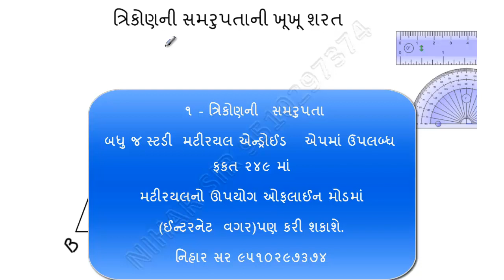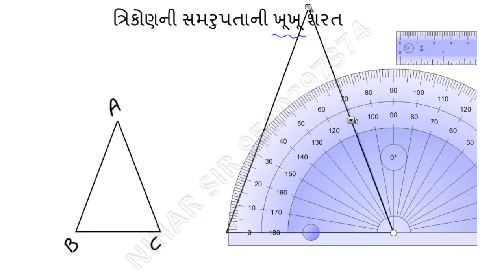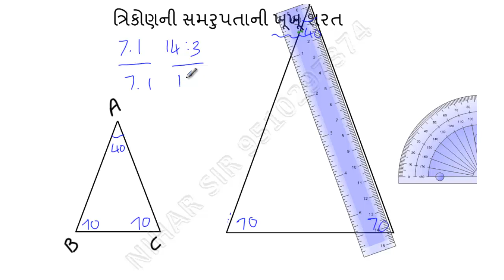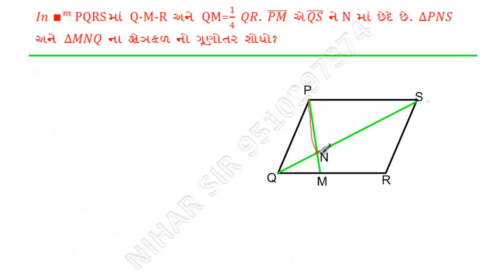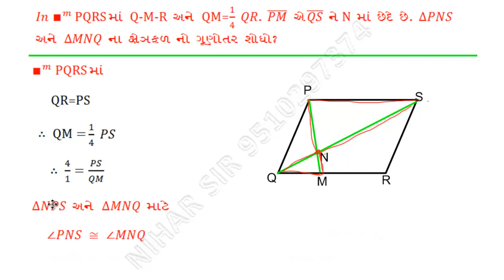16- ત્રિકોણની સમરુપતા